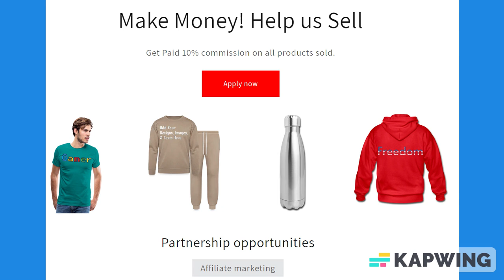What is a Kilometer? American Flag Font Notebook: Funny Patriotic Gifts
*American Flag Font and the words What is A Kilometer? for every patriot who is proud of our measuring units.

*This cool design is perfect for national holidays, Veterans Day, Memorial Day, President's Day, Independence Day, and Labor Day.

*This USA Flag Font design is for United States residents, living in or traveling to United States. Great gifts for Birthdays, Christmas presents for your family, friends, United States residents, those born and raised.

About us